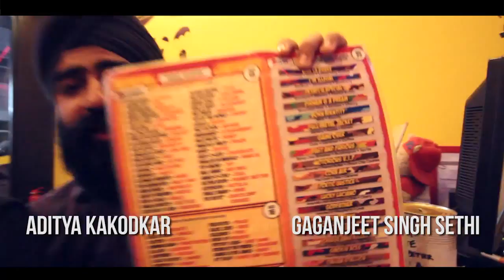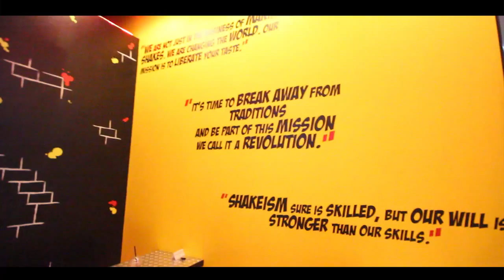S01E05 - The Hunger Reels - Shaking it at Shakeism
After many visits to one of the best milkshake joints in Dubai, we decided that there's no other place other than Shakeism to give you your sweet fix.

Credits:
Harlem Shake (Ghetto Dependent)